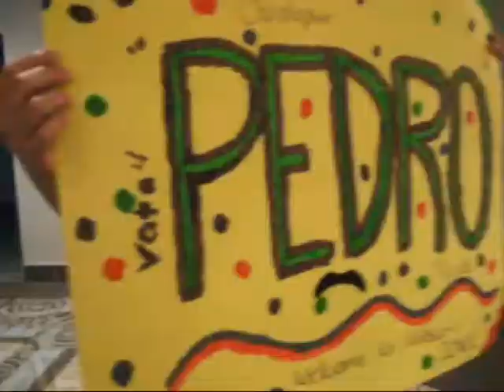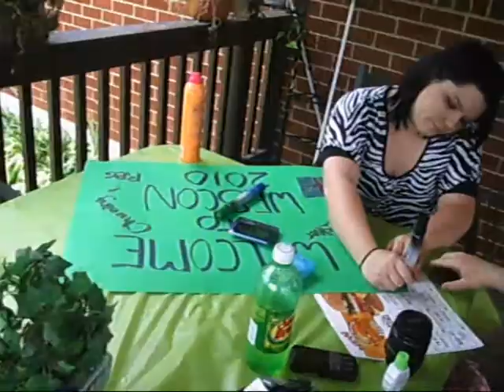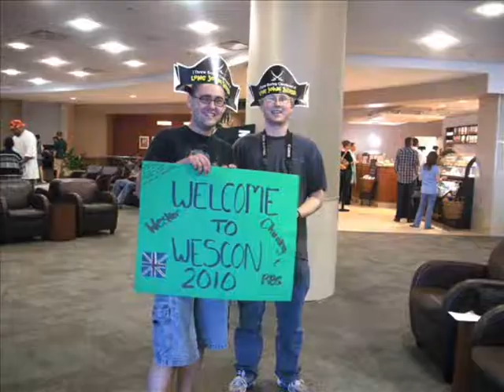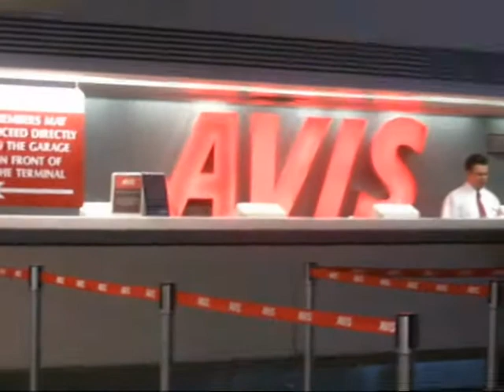Weskcon 2010 part 1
The first video for Weskcon
Witness the Airport and the Farmyard fun